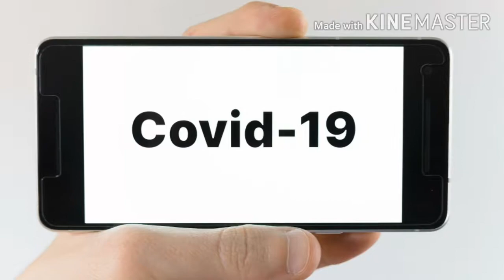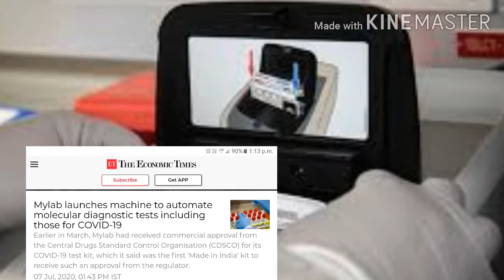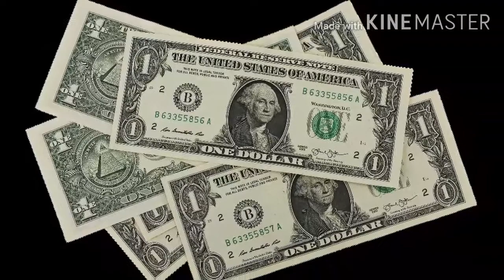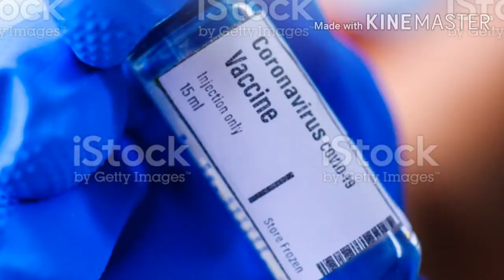Dr.Reddy Sputnik V:Trials for Russian Coronavirus Vaccine may Begin in INDIA in upcoming Week/Tamil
Sputnik V:Trials for Russian Coronavirus Vaccine may Begin in INDIA in upcoming Week/Tamil

India gets Corona Vaccine?What's Vaccine Rate?Russia Corona Vaccine/Corona update/Tamil

Corona updates today.
Russia is announced our vaccine SPUTNIK - V.

India with Russia's latest tie up with Dr Reddy Laboratories. Ltd,the final stage clinical trials of the worlds first potential coronavirus vaccine - Sputnik -V could begin in india in the next few weeks..